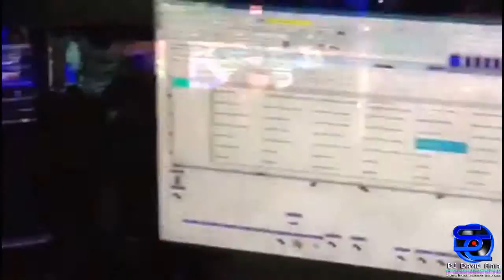DJ Gig Log - Henna (Engagement) Party at Club Vault